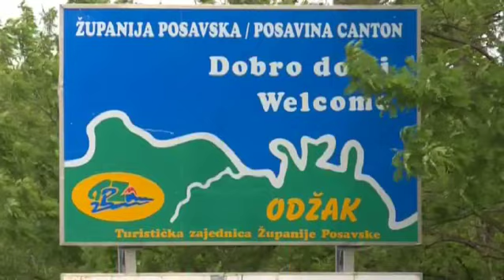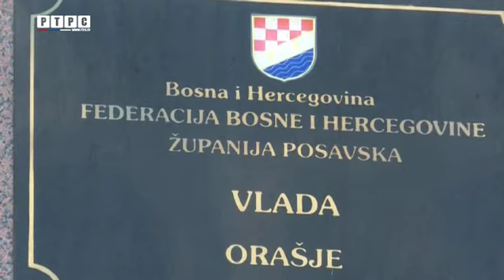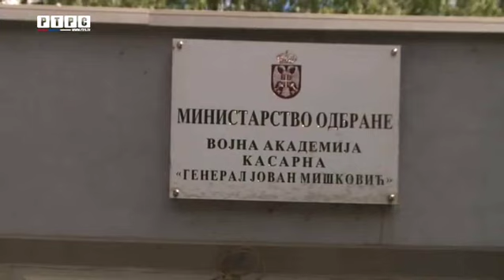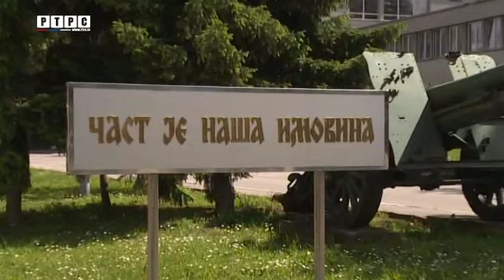Pečat, 2. dio /// 06.06.2019.